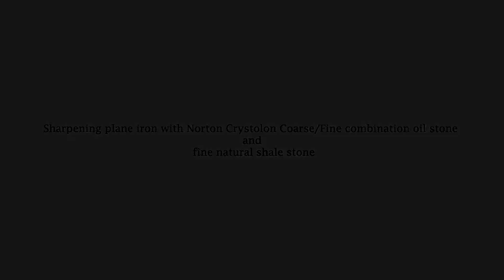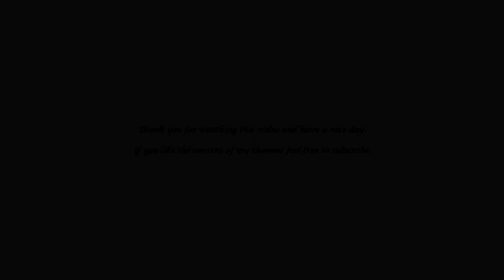Sharpening plane iron with Norton crystolon Coarse / Fine combination oil stone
Recently I bought a vintage Record N4 plane to use it for small woodworking projects around my new apartment. After putting it to some good work was time to sharpen it.

I am using vintage Norton Crystolon Coarse and Fine combo oil stone.

As lubricant - a fine sewing machine oil.

I am far from real woodworker so - no edge guides, no special techniques - just free hand sharpening with a good stone.

At the end of the video I am trying a new for me stone - never shown on my channel - a fine shale/slate stone. Reasonably hard, pretty dense, and with useful dimensions.

You will see the end results -  a quite sharp plane iron.